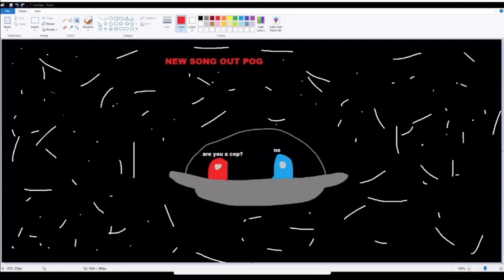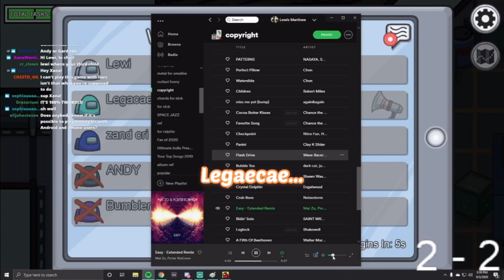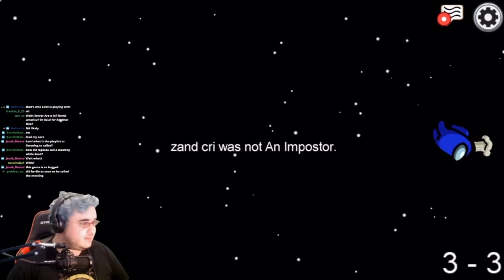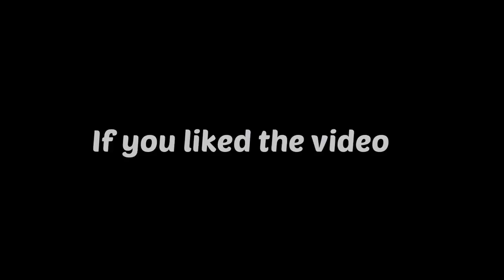Among Us: Salty Phish Killed Me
ANKO plays among us